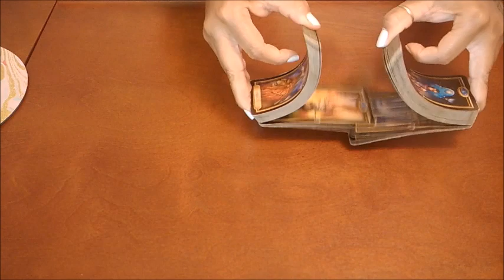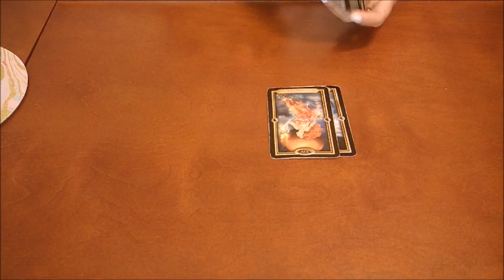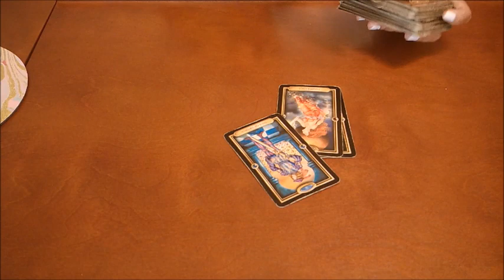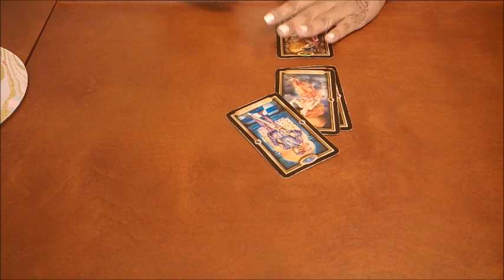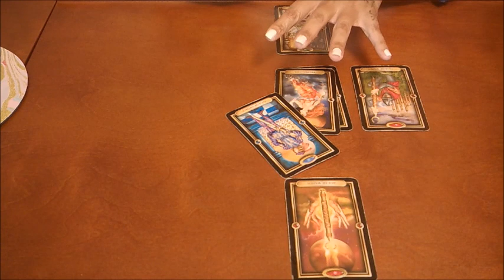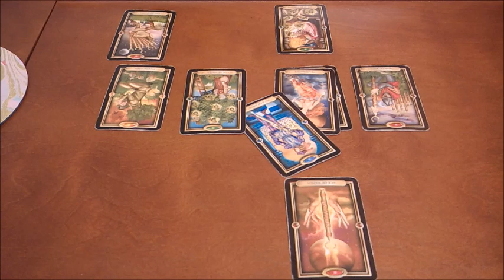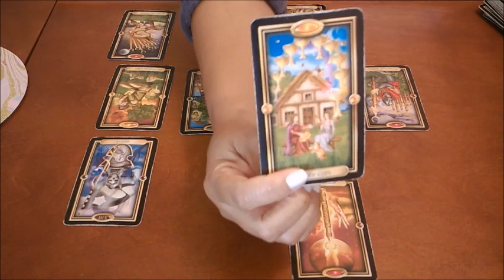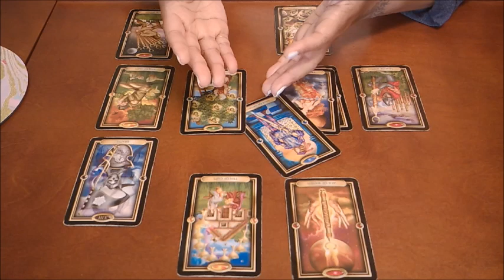ARIES~THIS IS GOING TO BE AWESOME!!~JUNE 15-30